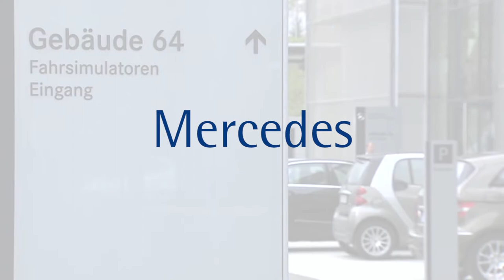Mercedes, Sindelfingen - Schwenkarm für Fahrsimulator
Mercedes-Benz hat zur Fahrzeugentwicklung im Werk Sindelfingen einen neuen Fahrsimulator gebaut.
Eine wesentliche Baugruppe dieses Simulators ist ein Schwenkarm (7.700 x 2.200 x 3.000 mm, Nutzlast 300kg/qm). Um den Fahrsimulator zu betreten, muss der Schwenkarm an den Fahrsimulator gefahren werden. Teil der BUMAT Leistung war auch eine motorisch teleskopierbare Flanschmanschette für den Übergang zum Fahrsimulator.